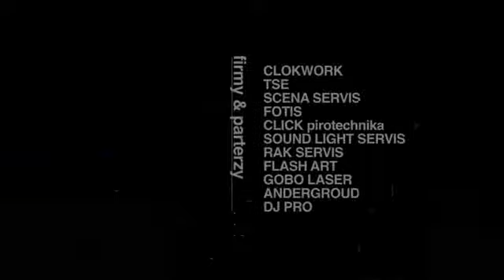Sunrise Festival 2007 Piątek Moon MDT-Agency